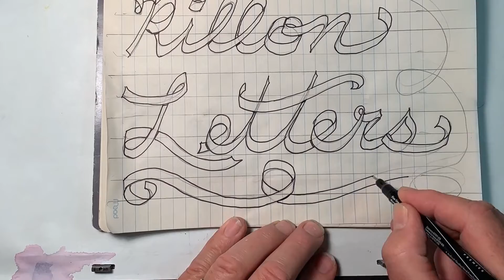How to Draw Ribbon Letters - Drawing with pencil and pen - Awesome Trick Art.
Updated links for my Skillshare Drawing courses:
How to Draw Caricatures

I appreciate you taking the time to check out the videos on my channel.

You can get an idea of what Skillshare has to offer in 30 days to help you move forward in your artistic journey. The commissions help me in my studio to keep the pencil moving.

Drawing ribbon-style letters with regular pencils and a fine tip pen.
Awesome art trick to draw calligraphy-style letters fast.

Materials used:
Paper: Plain college ruled notebook
Pencils: No 2 Pencils. One from a lumber store and one from a bargain store.
Pen: Prismacolor Premier Fine Line Marker 08
12-inch ruler for drawing layout lines.
Kneaded Eraser for clean up.

Keep That Pencil Moving!
Talk Later,
Ray